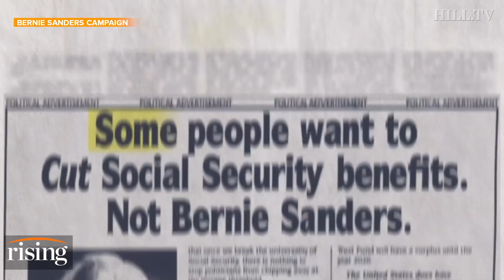Daniel Marans: Are Latinos the key to Bernie's win in Iowa?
Daniel Marans weighs in on Bernie Sanders' new ad targeting Donald Trump's openness to social security cuts.